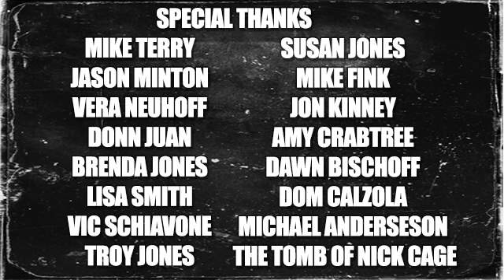MAURIZIO GUARINI of GOBLIN interview - Without Your Head Horror Podcast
Maurizio Guarini of Goblin opened the show:
- his live score for Dante's Inferno
- on and off with Goblin throughout the years
- what instruments to use for horror?
- Dario Argento
- Fabio Frizzi
- Lucio Fulci
- Suspiria and more!
- for information on his tour please visit MaurizioGuarini.com